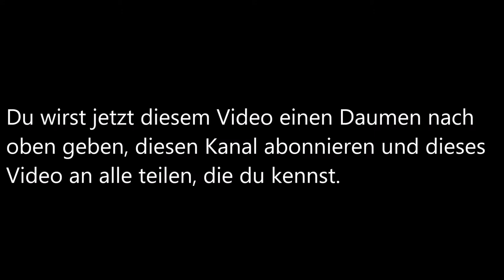LEGO STAR WARS - DAS ERWACHEN DER MACHT #13 * Hypnotisierter Bond - Trooper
Lego Star Wars - Das Erwachen der Macht Part 13 Hypnotisierter Bond - Trooper

"Das wonach es dich verlangt liegt nicht hinter dir, sondern vor dir." Mit LEGO® Star Wars™: Das Erwachen der Macht™ kehrt das best verkaufteste Lego Franchise zurück und erneut erwacht die Macht auch in dir. Vor langer Zeit in einer weit entfernten Galaxis erlebst du mit Rey, Finn, BB-8, Poe Dameron, Han Solo, Chewbacca und vielen weiteren Charakteren Abenteuer in Raum und Zeit gegen das Böse und die Dunkle Seite der Macht. Entdecke die Macht und beweise Level für Level, dass du ein wahrer Jedi bist, rette die Galaxie und behaupte dich gegen den bösen Kylo Ren und seine Sturmtruppler der Dunklen Seite der Macht.
Dieses epische Abenteuer des Films auf humorvolle Lego-Art neu aufgelegt, lässt dich noch einmal das Universum neu entdecken.